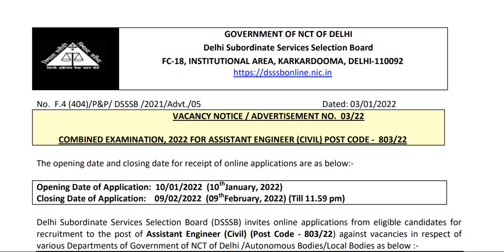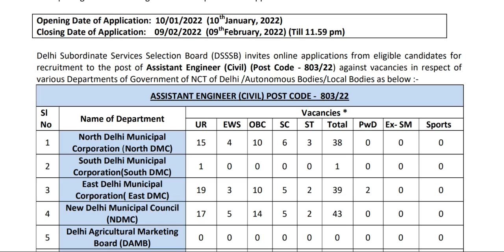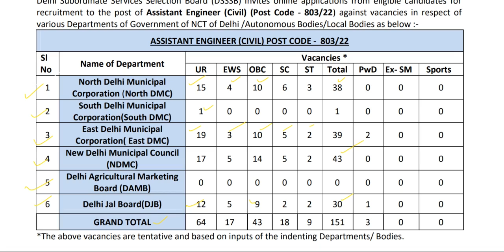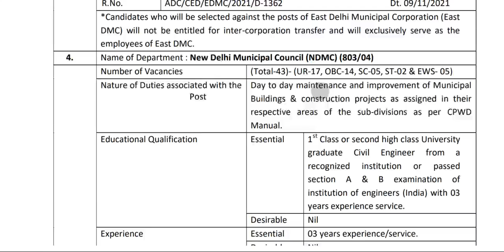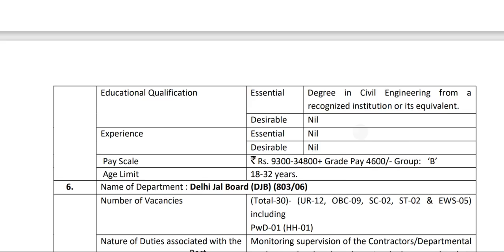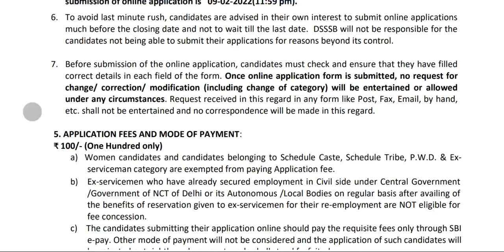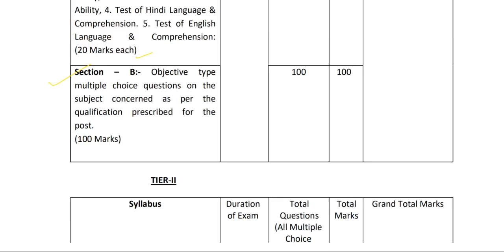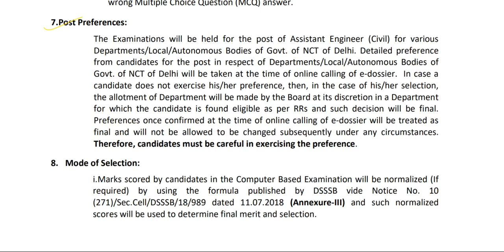DELHI DSSSB ASSISTANT ENGINEER AE ONLINE FORM OUT 2022 - B.TECH IN CIVIL \ ELECTRICAL ENGINEERING.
Through this video you can about the dsssb assistant engineering vacancy out for 2022 great opportunity  for all civil engineering aspirant .